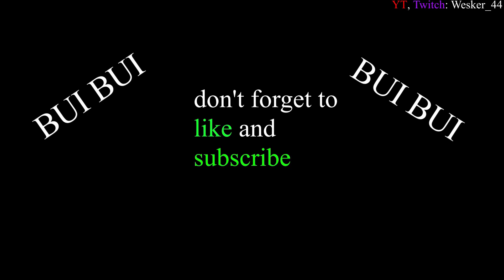GIVE HER BACK! / Little Nightmares II Part 12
don't mess with me or I will POINT at you and you will DIE!

and on twitter for updates: @jwoodashour